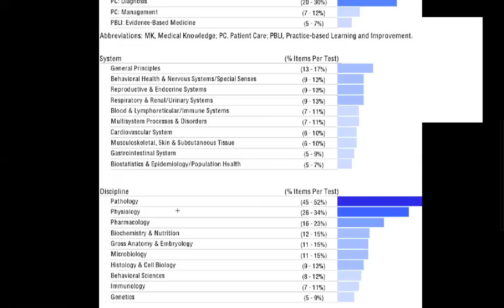How to score 250+ on USMLE STEP 1 as an IMG | Video Podcast by Aakansh Kothari with Shiamak Cooper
Hello Everyone,
As you all already know that I explain concepts related to Medicine on my channel, I want to introduce you now to this new segment of VIDEO PODCASTS that you all will be able to watch along with the medical concepts videos on my channel. Here, I will bring Students who have achieved amazing scores in multiple national and international exams, and Doctors who would explain a few concepts and Preparations patterns.

With that said, I would like to welcome my first guest Shiamak Cooper, who scored a 254 on USMLE STEP 1.

0:00 - Introduction
1:16 - What is the importance of Usmle step 1 in the entire matching process and the Effect it will have on IMG if it changes to Pass/Fail?
2:39 - What is the pattern of exam? How long? How many blocks? What kind of Questions?
3:38 - What are the subjects involved?
5:08 - When is the right time to take Step 1 for Indian students/ IMGs according to you?
7:00 - How much time is required for preparation generally as an IMG and in what way one should go about their preparation in this period?
9:00 - What are the Gold standard resources for USMLE step 1 and other supplementary resources?
This includes Books, Video Lectures and Question banks.
12:34 - What was your First Pass/Second Pass UWORLD score approximately?
13:15 - Would you suggest doing multiple Q banks or Doing uworld multiple times?
14:25 - NBMEs and Practice test
17:28 - What kind of Dedication is required to achieve a good score? Basically your daily schedule and Dedicated period schedule
19:04 - What is a good Step 1 score? 220+ is considered a good safe score anyway
20:35 - What would have you done differently?
21:21 - Experimental Questions in the actual exam.
22:29 - One piece of advice to everyone who is going to take Step 1?